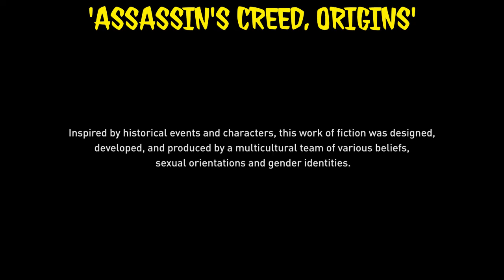'NO-BOT-E'... 'PS4'... 'ASSASSIN'S CREED, ORIGINS'... 'PART 18'...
Gday guys and gals its little old me NO-BOT-E... Your AUSSIE CONNECTION... The REAL THUNDER FROM DOWN UNDER... With my Internet down due to some servere stormy weather, and ongoing PC issues, I have been unable to RRRRRROCK any LIVE streams for you... But in the meantime until I have all systems a go, lets RRRRRROCK 'PART 18' of 'UBISOFT'S latest grand release 'ASSASSIN'S CREED,ORIGINS'... So far one of the best open world games I've ever played... Anyways peoples enough CHIT CHAT and more SPLIT SPLAT... Please show your appreciation by subscribing... All likes/ dislikes and comments are also very welcome... Always remember to never stop having fun... 4 the love of gaming we stand. LOCK & LOAD! BAKED BEANS!